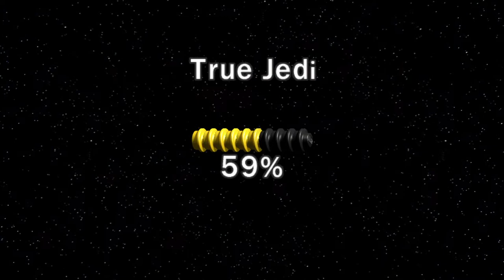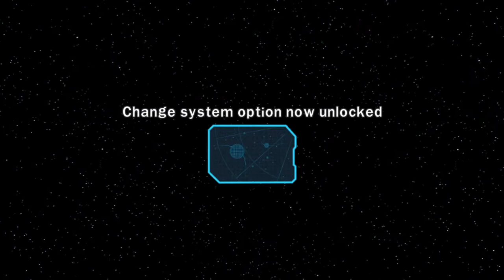Shoot the shiz with Sheev while I play LEGO Star Wars: The Clone Wars